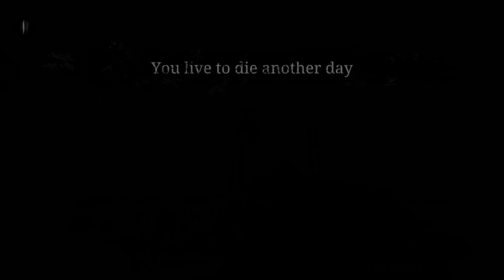I BEAT THE GAME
lol that potato gunfight